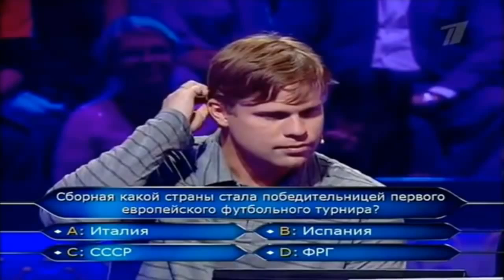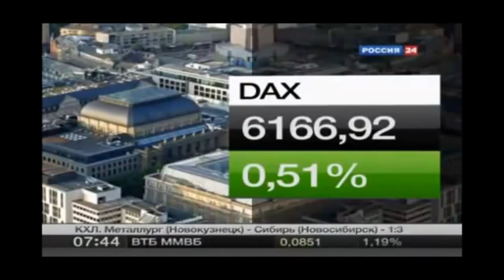Подбор ляпов, оговорок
приколы в прямом эфире